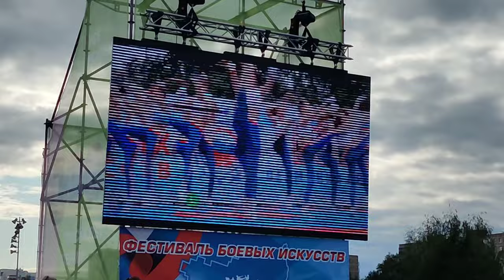300 YEAR 'S CELEBRATION Of PERM CITY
Hello Guys,
my self Ismaile sk from West Bengal,
I'm student of Pemr state medical university

                        CITY OF PERM
Perm is the administrative center and a modern city on the borderline between the European and Asian parts of Russia; it is located in front of the Ural Mountains, on the banks of the Kama River. The history of its foundation is related to the beginning of construction of a Yagoshikha copper smelting works by V.N. Tatishchev in 1723. In 1781, by a Decree of Empress Catherine II, the settlement in this area received the status of provincial and the modern name.

Today Perm is a multi-industry, scientific and cultural center. The leading sectors of the city's economy are mechanical engineering, oil and gas processing, electrical power engineering, chemistry and petrochemistry, food manufacturing, woodworking, and printing production. It bears the honorary title of City of Labor Valor.

The postage stamp shows the building of the Perm Museum of Local Lore and the Legend of the Perm Bear sculpture against a background of the panorama of the city of Perm.